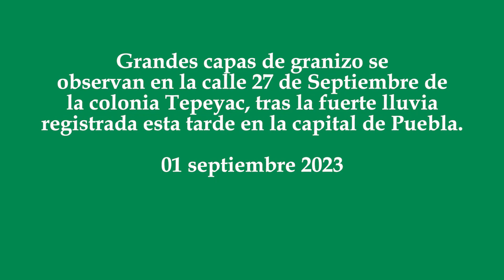Fuerte lluvia deja grandes capas de granizo en la colonia Tepeyac en Puebla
Grandes capas de granizo se observan en la calle 27 de Septiembre de la colonia Tepeyac, tras la fuerte lluvia registrada esta tarde en la capital de Puebla.